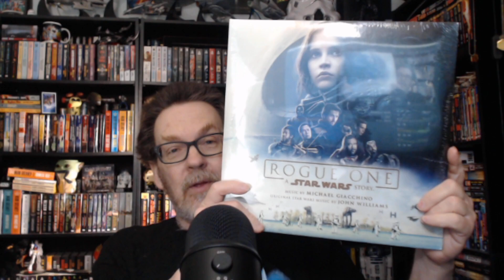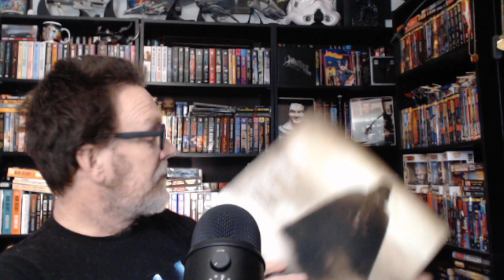Rogue One Score on Vinyl!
Just a quick unboxing of the Rogue One score on vinyl!